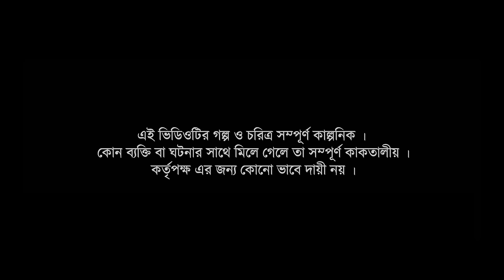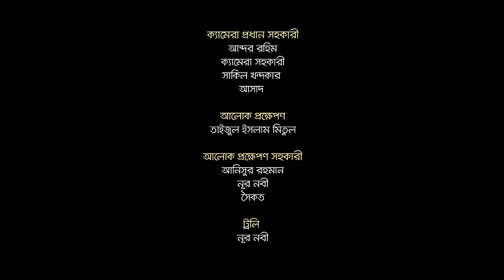Defect Bow | ডিফেক্ট বউ | Full Natok | Zaher Alvi | Ahona | Julfikar Shisir | Natok 2024 | LBC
Defect Bow | ডিফেক্ট বউ

SCRIPT & DIRECTION : JULFIKAR ISLAM SHISHIR
CAST : ZAHER ALVI, AHONA RAHMAN, RESHMA AHMED
SELJUK TARIQUE AL HASHIMEE, NOOR A KANCHAN & MANY MORE
PRODUCER : TANVIR AHAMED, CINEMATOGRAPHER : S R NIHAD
EDIT & COLOUR : AR SHOHAN, MUSIC : AMIT CHATTERJEE
PHOTOGRAPHER : YEASIN ARAFAT, AD'S: UMMEY SHAFIA AFIFA,  S.K. HABIB
PRODUCTION : LBC ENTERTAINMENT
PUBLICITY DESIGN : RAKIB HOSSEN ABIR

Producer: Tanvir Ahamed

Label & Distributed by LBC Media Entertainment Company Ltd.